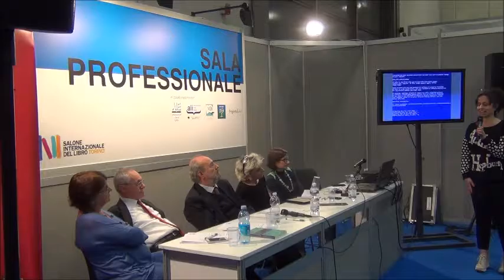La biblioteca come laboratorio di information literacy - Salone di Torino, 16/05/2016 (parte 2 di 2)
Seconda parte dell'evento organizzato dall'Associazione Biblioteche oggi presso il Salone Internazionale del Libro di Torino, il giorno 16 maggio 2016. In seguito agli interventi di Laura Testoni e Sara Chiessi, hanno contribuito al dibattito Sandra Migliore (Biblioteca di Economia e Management, Università di Torino) e Piero Cavaleri (Biblioteca LIUC di Castellanza). Alla fine il pubblico ha posto alcune domande ai relatori.